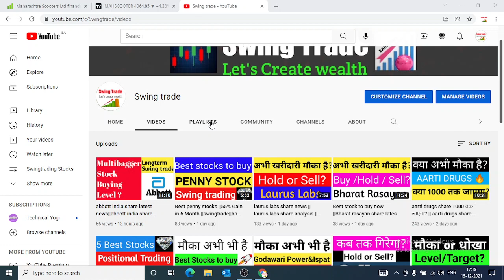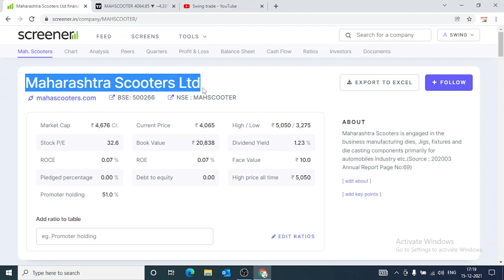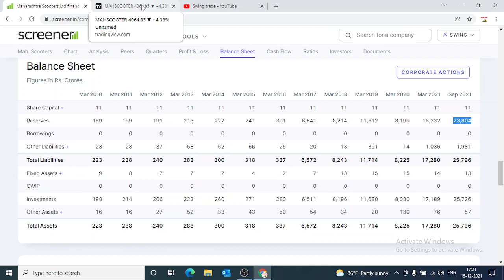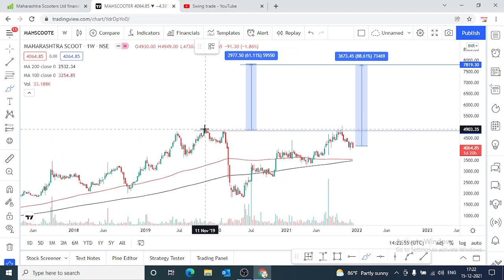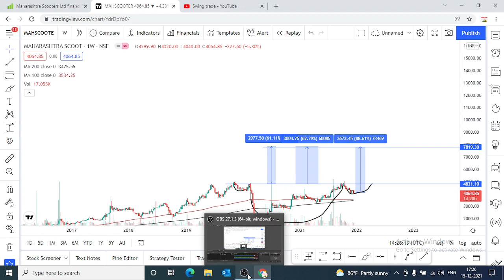maharashtra scooter share ||Real Value 20000 but Stock trading at 4000 ||undervalued stocks 2021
Multibagger,
Positional Trading
Technical Analysis